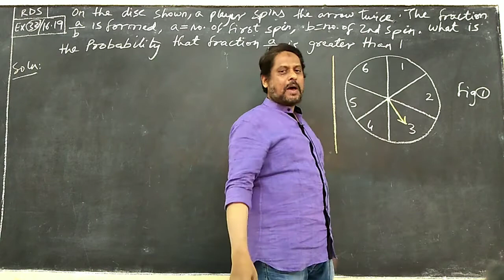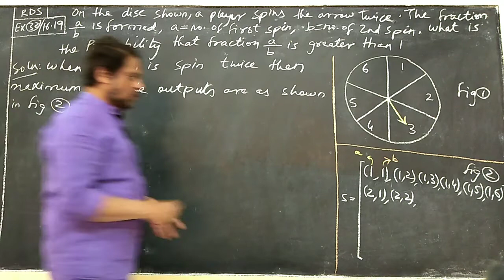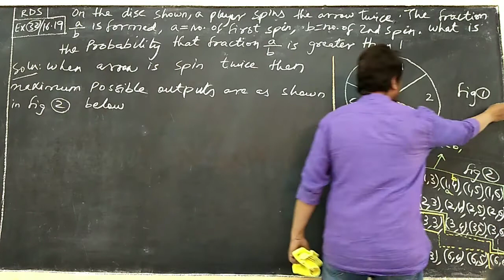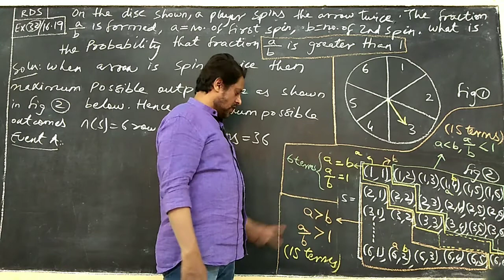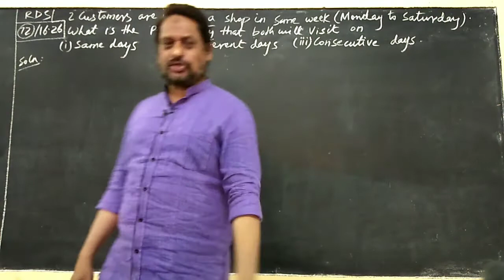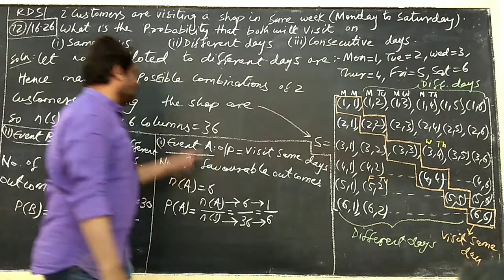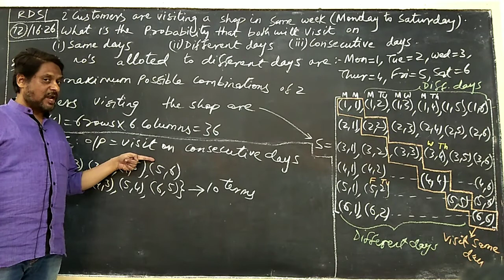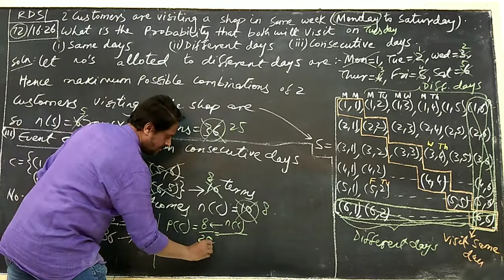RD Sharma X Probability 33 Suhail khan Sir